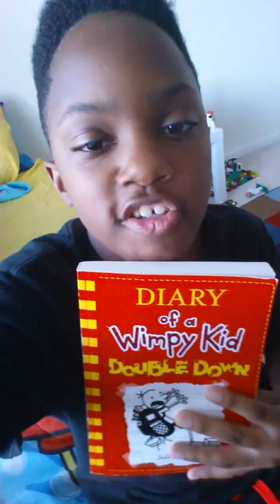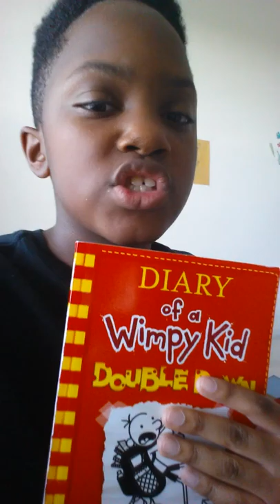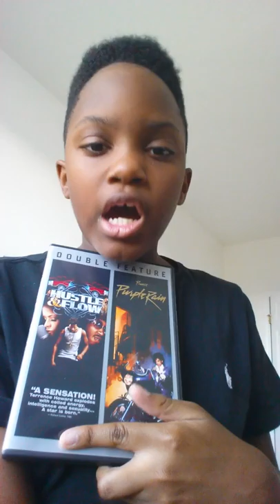My first video Part 1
Hey. What's going on. This is my first video on youtube. Follow me on musically & lively
deucethecoolone